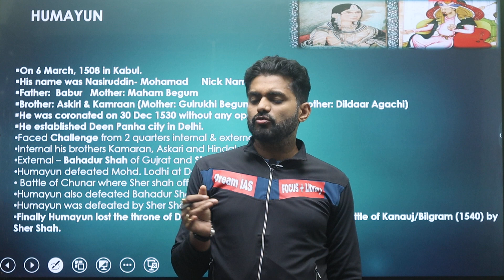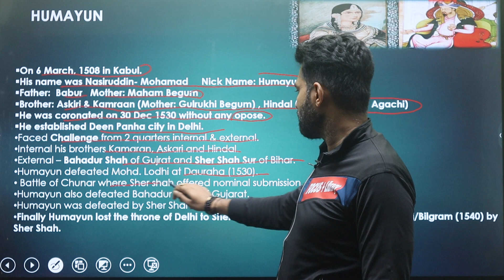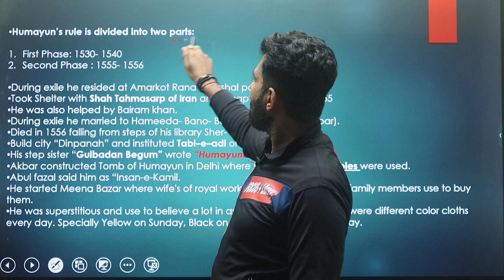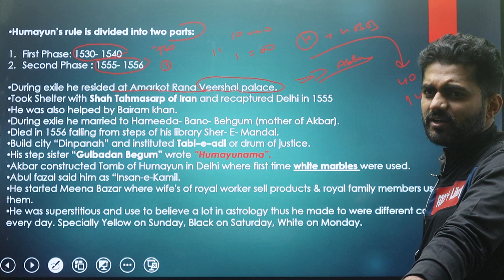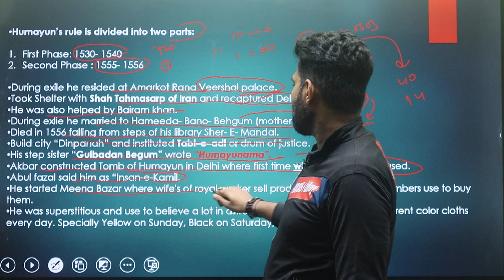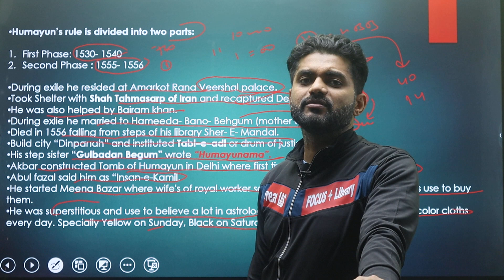Humayun : Mirza Nasir al-Din Muhammad commonly known by Humayun, was the second Mughal emperor,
Mirza Nasir al-Din Muhammad commonly known by his regnal name Humayun (Persian: همایون, romanized: Humāyūn), was the second Mughal emperor, who ruled over India in Two phases 1530-40 & 1555-56